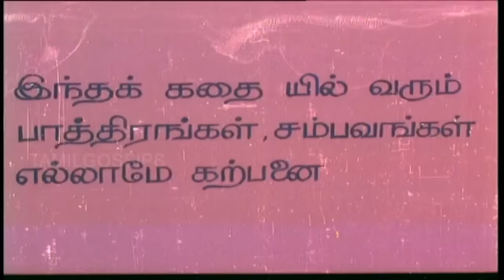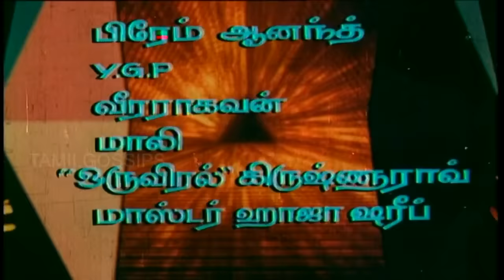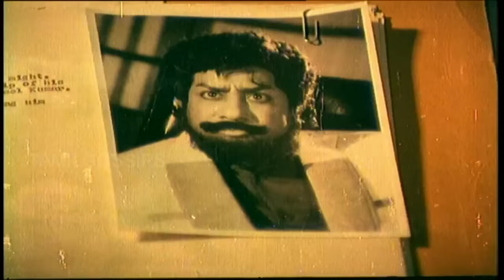Thyagi Full Movie HD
Movie Name : Thyagi

Directed by : C. V. Rajendran

Producer : Padmalaya Pictures

Starring : Sivaji Ganesan,Sujatha,R. S. Manohar